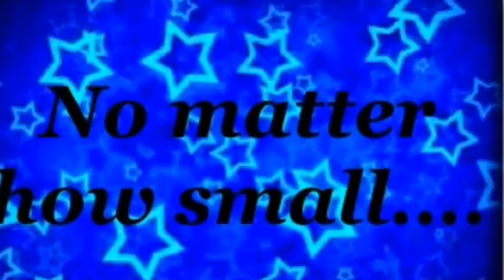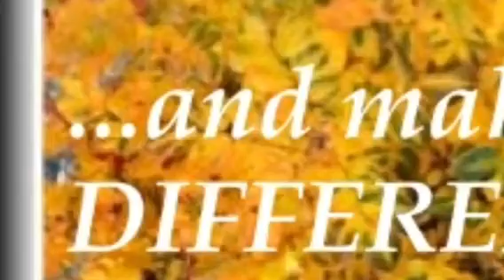Missy's "Maybe" Contest Entry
This is my entry for Sick Puppies' video contest for the song "Maybe"